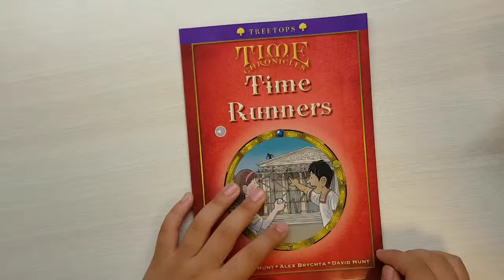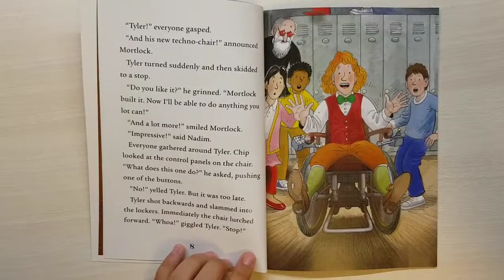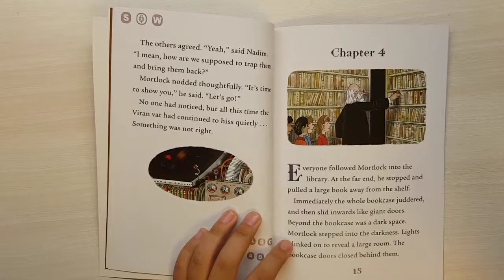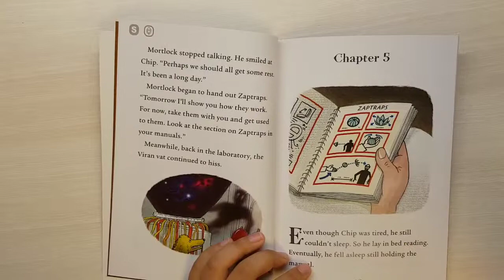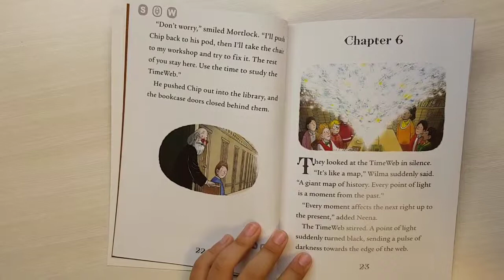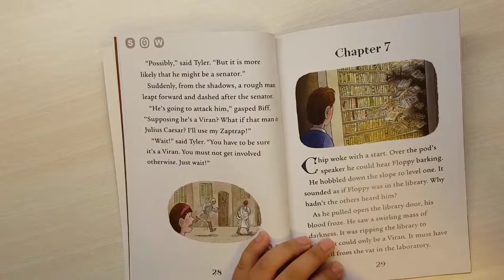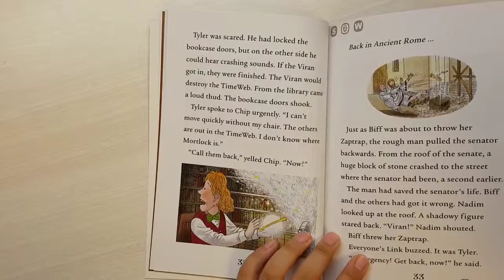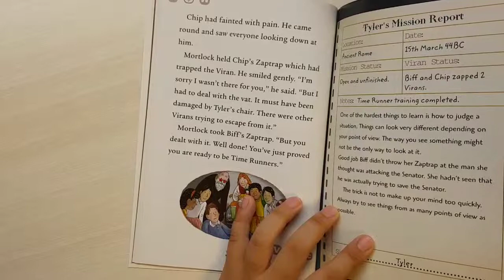Heyjun's English Reading #6: Time Runners